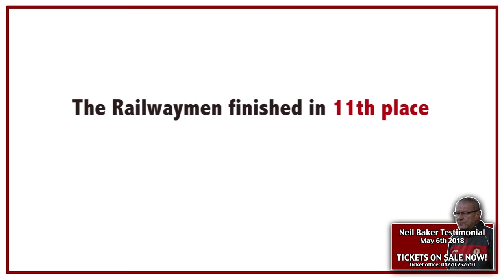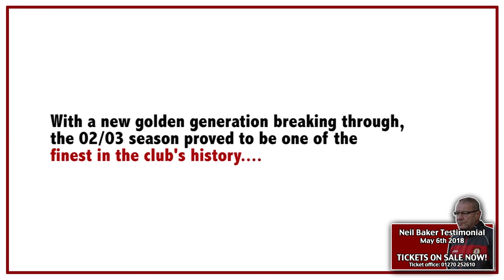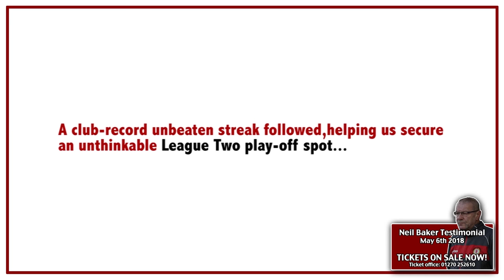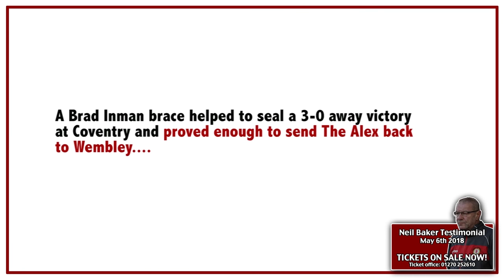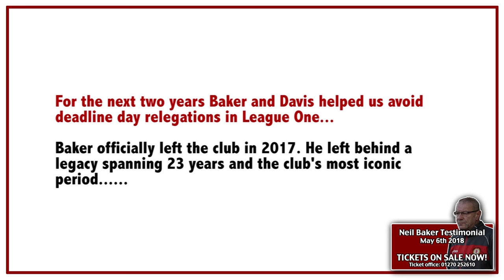Neil Baker: 23 Years (Crewe Alexandra Tribute)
A tribute to Crewe Alexandra's ex-scout and assistant manager Neil Baker chronicling the first team's success's in his 23 years at the club.